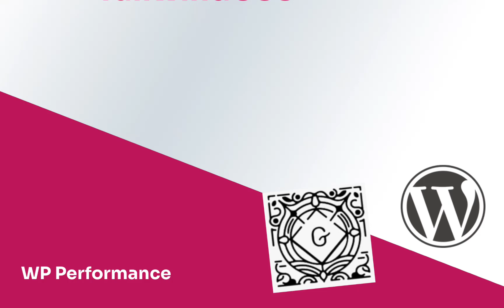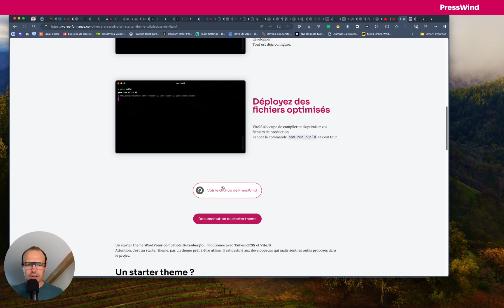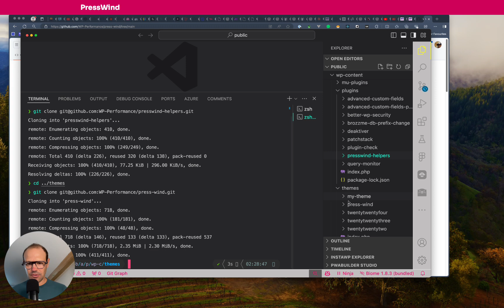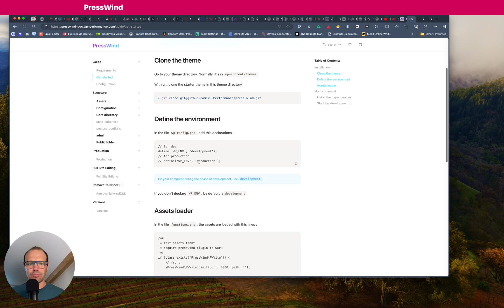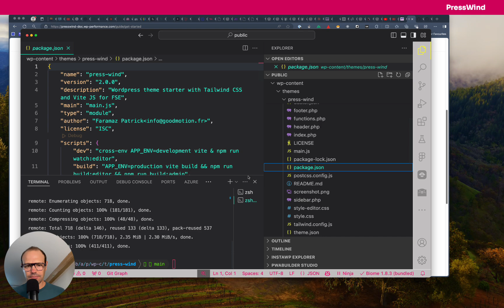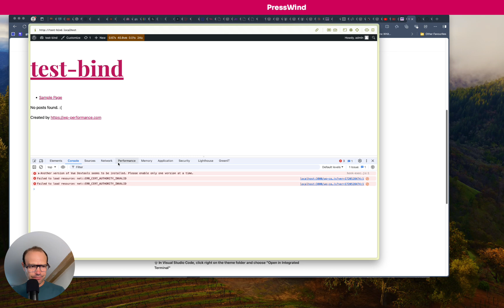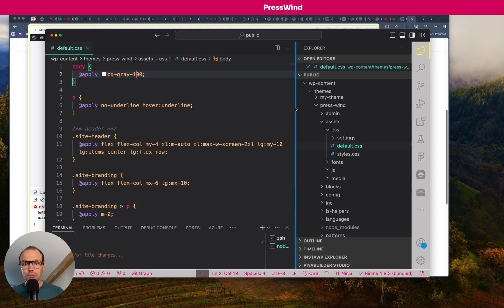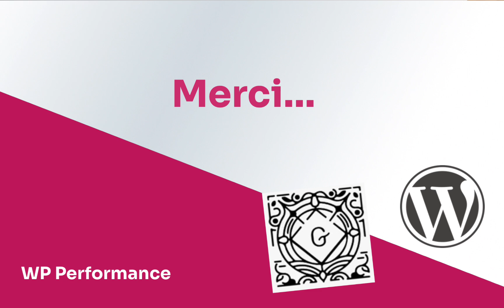WordPress starter thème PressWind [TailwindCSS, ViteJS]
Nous allons découvrir ensemble le starter thème PressWind.
Un starter thème open-source pour utiliser vitejs et tailwindcss avec